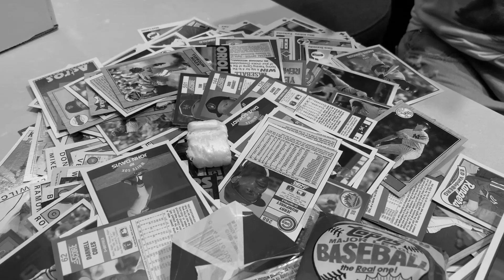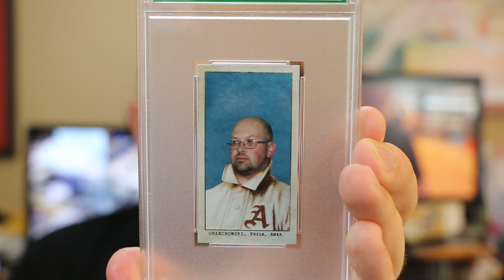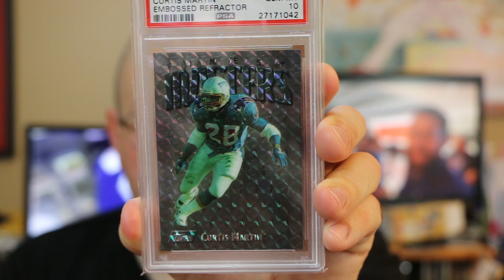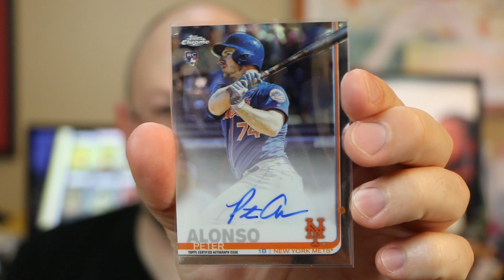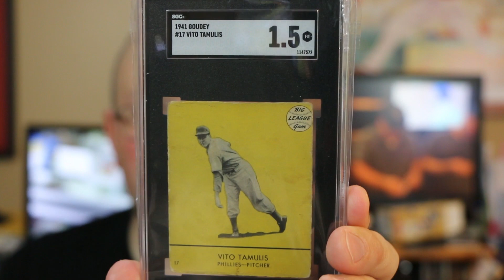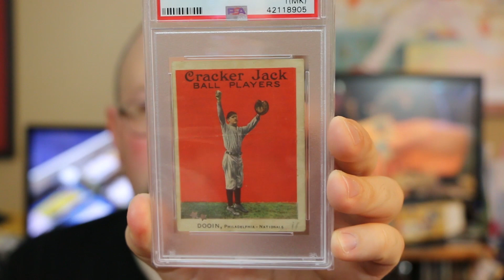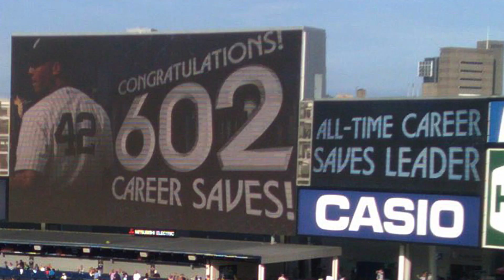2019 National Sports Collectors Convention Recap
Recapping the amazing 2019 NSCC in Chicago!  Had an absolute blast hanging out with the YouTube sports card collecting community while picking up a few nice cards for the personal collection.